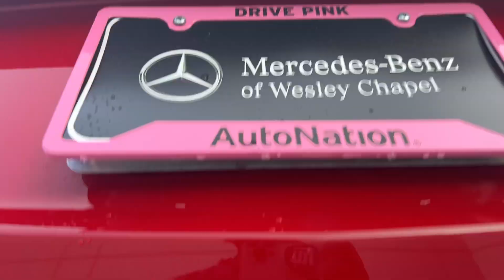2014 Mercedes-Benz GLK 350 Red 3.5l V-6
A walkaround video in about a minute.